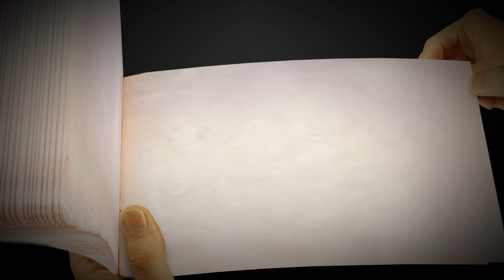DANÇA MAIS QUE EU QUERO VER!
Vem curtir mais um vídeo do Pixoxó!

Ao som do DJ Vitor!
Pensou em fantasias e acessórios do Fofão?
Acesse Instagram: ANIMAFESTCHE&CIA